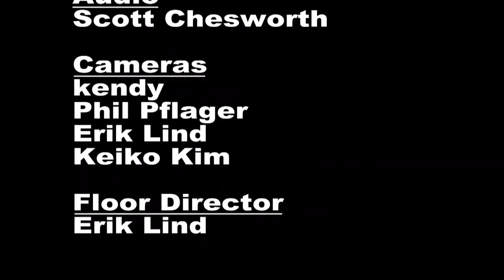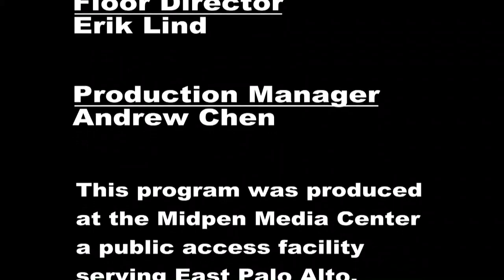Deciphering Syria - with Journalist Reese Erlich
The war drums are thundering from Paris to Moscow to the halls of Congress, as calls to “destroy ISIS” reverberate around the globe. As the militaries of numerous countries set their sites on Syrian bombing targets, however, it is still not clear who is fighting whom, nor even why.

To help us find our way through this confusing morass, we are pleased to be joined by journalist Reese Erlich, who has made numerous reporting trips to the region. He has just recently been visiting Jordan and Iraqi Kurdistan. Reese is the author of numerous books about US foreign policy and its effects. His most recent book, “Inside Syria“, examines the political puzzle palace that is Syria. He also wrote “Conversations with Terrorists” in which he interviewed Syrian President Bashar al Assad.

Recorded at the Midpen Media Center in Palo Alto, CA 12/1/2015